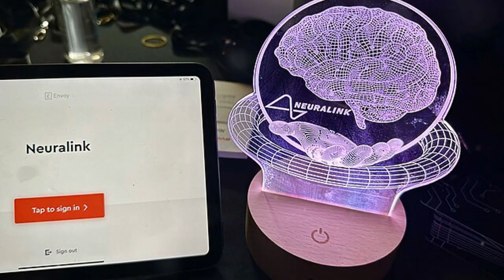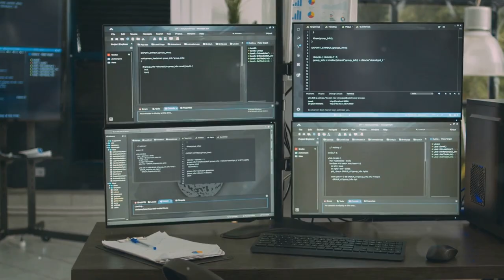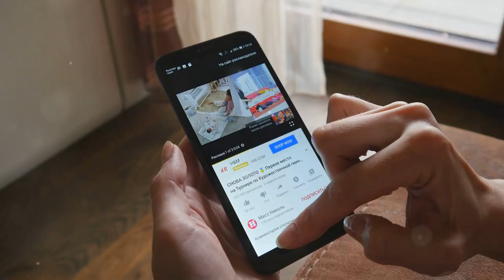Elon Musk - Top 10 Reasons Why People Admire Him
Elon Musk is a figure who has garnered admiration for a variety of reasons. Stick around to hear our top ten aspects that people often appreciate about him. If you are not a fan, maybe this will change your mind.  If you already love him, sit back and see if this top ten is in order.

Sources:
(1) 25 facts about Elon Musk that you probably never knew - Ladders.
(2) 10 Things You Didn’t Know About Elon Musk - U.S. News & World Report.
(3) Top 10 Interesting Facts About Elon Musk You Might Not Know - StartupTalky.
(5) Elon Musk Facts: 10 Things you probably don't know about the ... - TechPP.